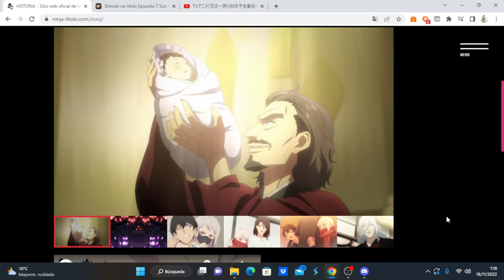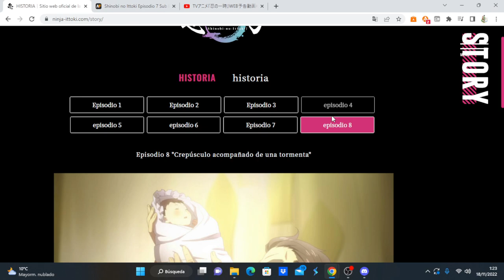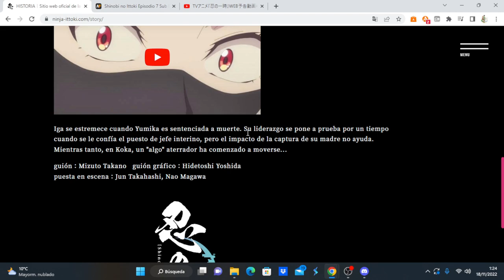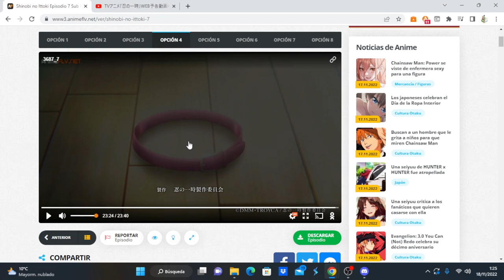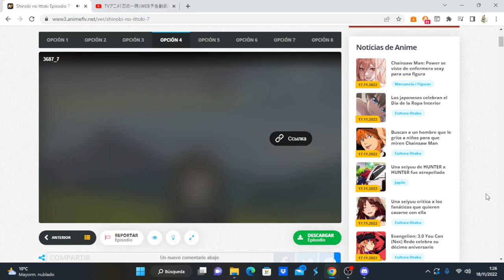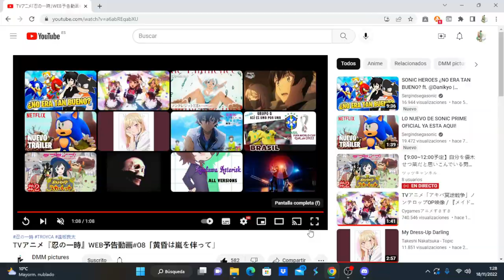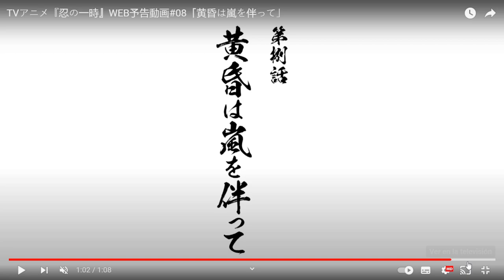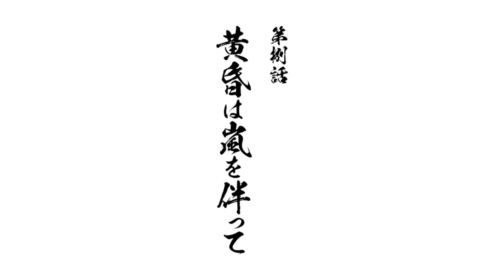Shinobi no Ittoki comentando avance del capítulo 8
Anime Opening and Ending: Shinobi no Ittoki